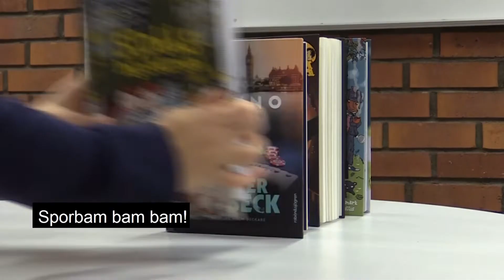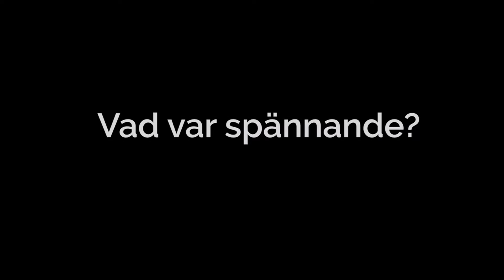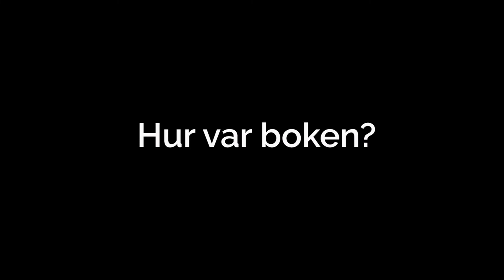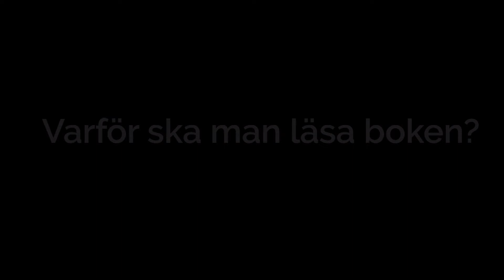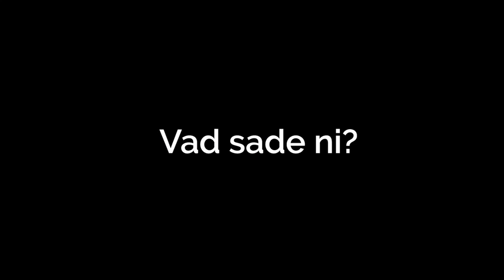Barn tipsar barn om spännande böcker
Barn tipsar barn om spännande böcker inför Svenska Deckarfestivalen 2021.